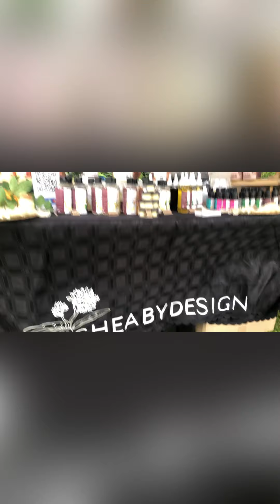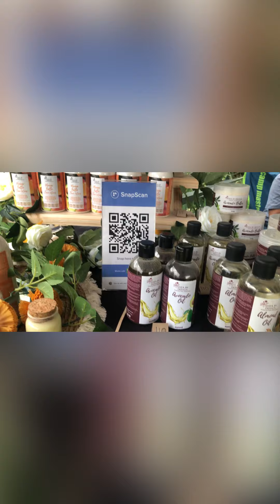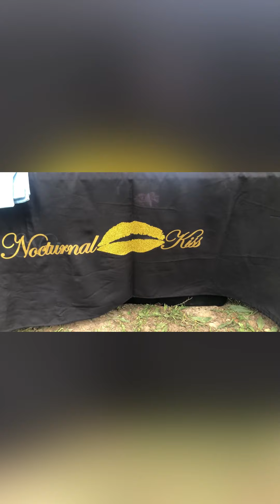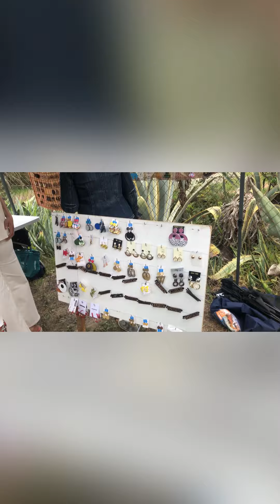KroesKontrol Meet&Greet!! fypシ naturalhair #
Kroeskontrol first Meet & Greet

Enchanted forest Sir Lowrys pass

Cape Town